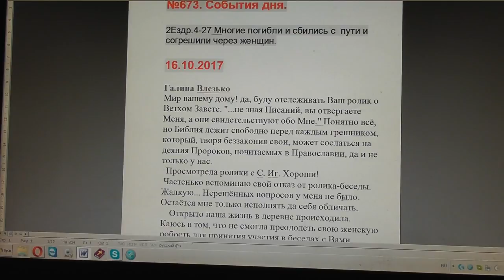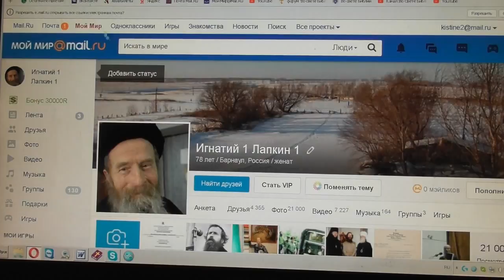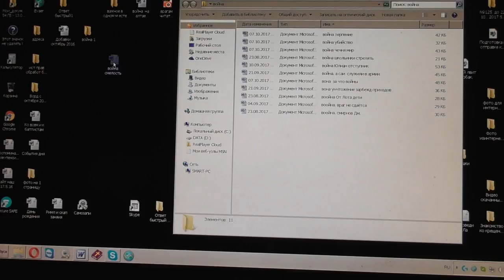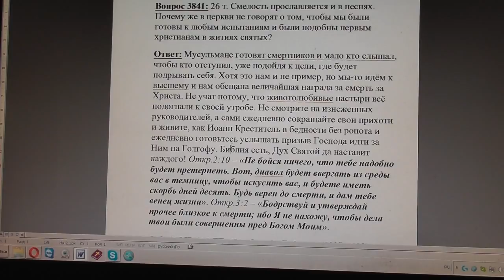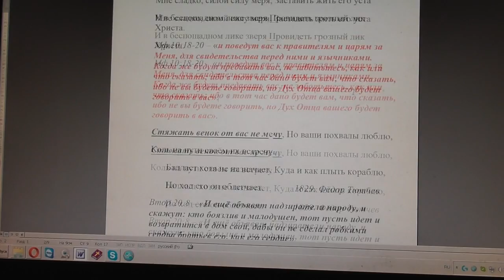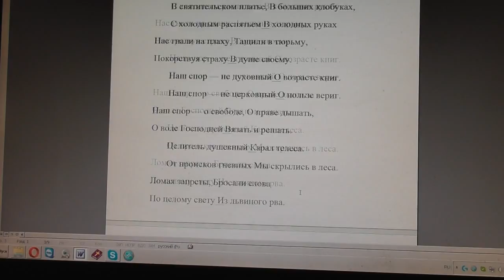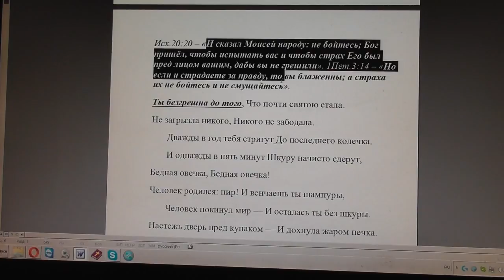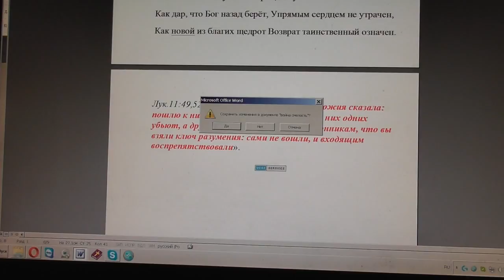№673. События дня. 2Ездр. 4:27 Многие погибли... и согрешили через женщин. 16. 10. 2017